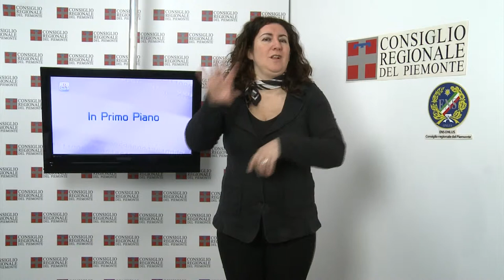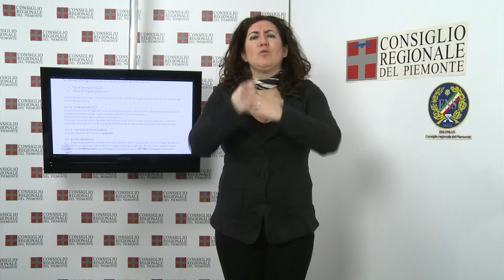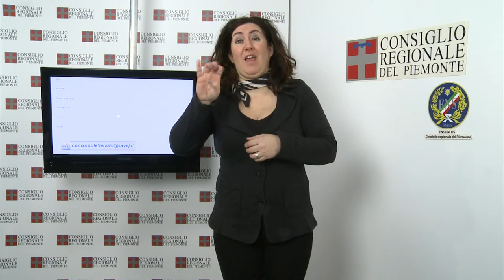CRP Tg LIS n. 07 - marzo 2014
01) Piena rappresentanza di genere nelle Regioni
Sensibilizzare le Assemblee legislative per introdurre nelle principi e provvedimenti tali da favorire la piena rappresentanza di genere, tenendo conto dei diversi sistemi istituzionali esistenti. È l'ordine del giorno approvato dalla Conferenza dei presidenti dei Consigli regionali riunita a Roma. Approvato anche un documento sulle riforme costituzionali.

02) Mostra "Rinascita dello stile"
Talento, estro e professionalità sono gli ingredienti della mostra "Rinascita dello stile", visibile fino al 21 marzo presso la Sala incontri dell'Ufficio relazioni con il pubblico del Consiglio regionale, a Torino. L'allestimento è stato curato da allievi ed ex allievi dell'istituto superiore Aldo Passoni di Torino, dipartimento Moda e Costume.

03) Dipinti restaurati grazie al Consiglio regionale
Sono stati presentati i restauri e le manutenzioni dei dipinti della Sala della Colazione di Palazzo Reale a Torino. Grazie al contributo del Consiglio regionale e al supporto degli Amici di Palazzo Reale, è stato restaurato il grande dipinto "La Battaglia di Farsaglia- Gruppo di Cavalieri antichi" e sono stati fatti interventi di manutenzione su altre sei opere.

04) "Racconta il tuo Piemonte"
La Fondazione Savej ha bandito il concorso letterario "Racconta il tuo Piemonte". Obiettivo del concorso è stimolare la produzione letteraria sull'identità piemontese nelle sue diverse espressioni (storica, geografica, economica, sociale e religiosa) e anche fornire un supporto operativo e linguistico a chi, abituato a parlare in piemontese, non ha mai osato scriverlo. Per la sezione 'lingua piemontese' c'è in palio un premio pari a mille euro.